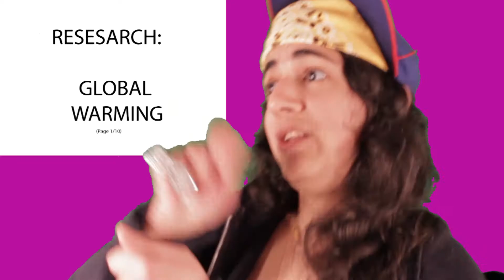Off to College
A music video about how college is really like. All footage and music is original work.